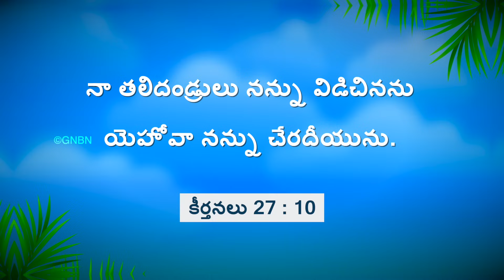యేసుతో నడవండి | సహో. మోహన్ సి. లాజరస్ | మే 28 | Telugu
Jesus Redeems
Hyderabad
Telangana
500082